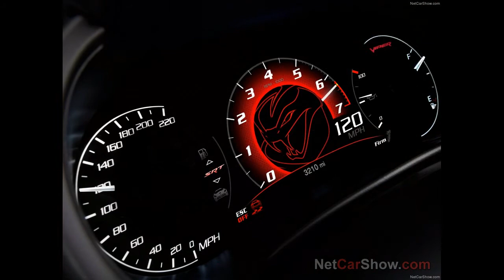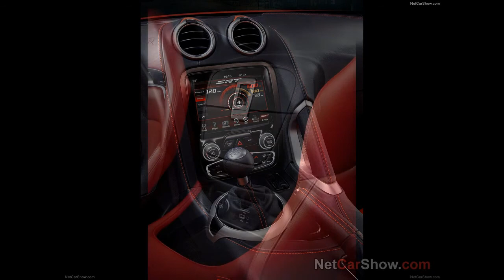[HD] All NEW 2013 Dodge Viper GTS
Detailed info/specs and more pics-

Song-
I walk alone by Saliva

Photo credit-
Netcarshow

Music credit-
Saliva